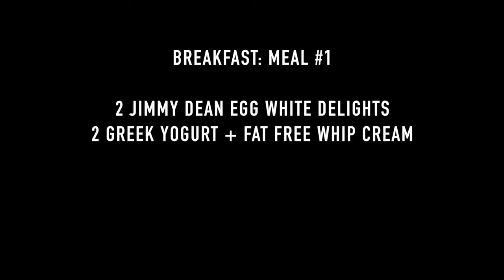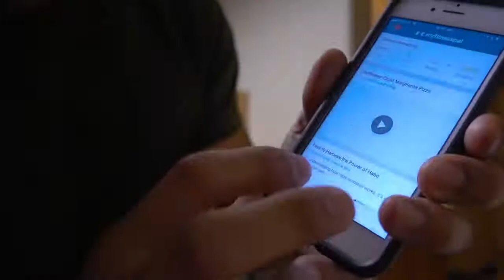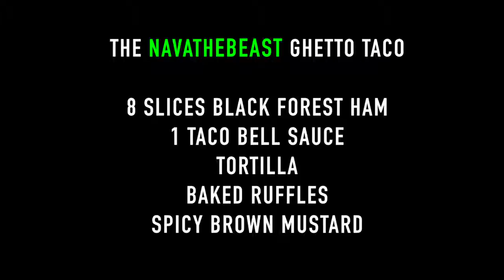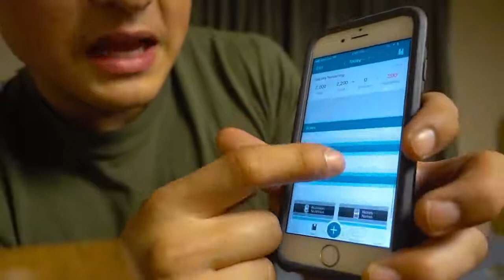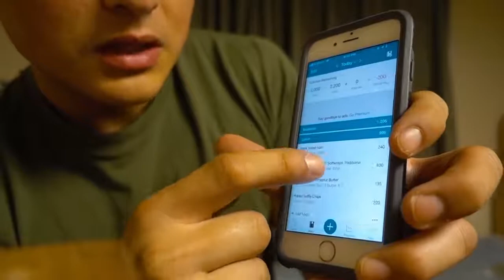My Life Before The Military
NavaTheBeast: Who was I? Little story before I enlisted.